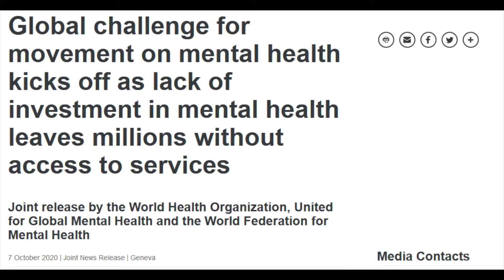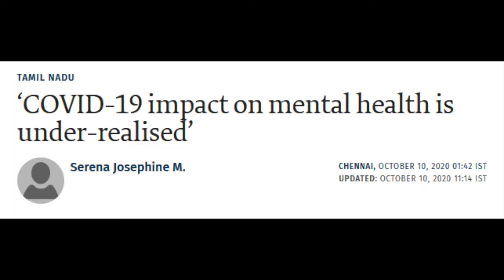World Mental Health Day Special | Mental Health Awareness Informative Video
10th October - World Mental Health Day | In this video of Beyond The Belief, we are talking about a program of the World Federation for Mental Health, was observed for the first time on 10 October 1992.

The world is experiencing the unprecedented impact of the current global health emergency due to COVID-19 that has also impacted on the mental health of millions of people. The levels of anxiety, fear, isolation, social distancing and restrictions, uncertainty and emotional distress experienced have become widespread as the world struggles to bring the virus under control and to find solutions.

Equipment used for the shoot -

DIGITEK Tripod

Created by Saurabh Jambure
Shot & Edited by Akshay Kanjalkar

All stock images/videos are used for representation purpose only | courtesy - Canva, Unsplash & Pexels